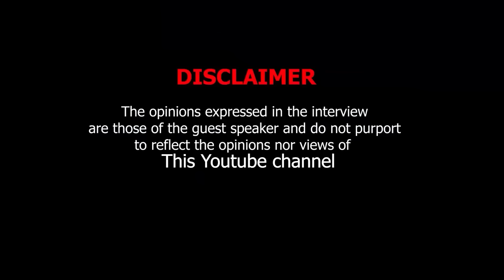TRA | 325iS, TebzaMrembul, Prison Escape, JubJub, AK47, R1, Soweto, JeffBrown, AmaKabasa, AmaToaster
* SOCIAL MEDIA*
VIDEO EDITOR: Justice Tshabalala